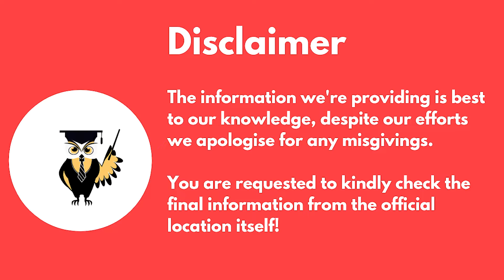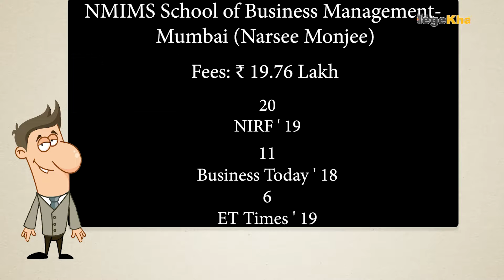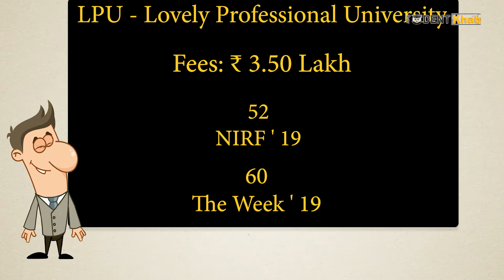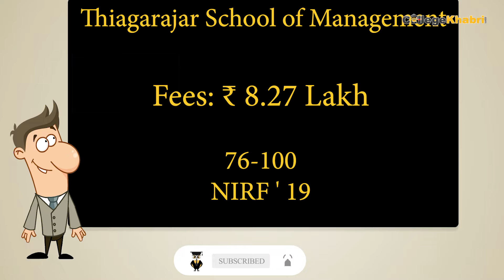Top MBA colleges for Business Analytics | Best Mba Colleges for Business Analytics | Review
Have a career related doubt, AskDido